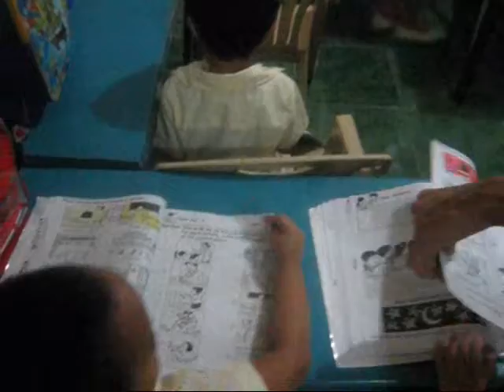STC 3 Week 5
our group teaching in bridge pre-school ampid san mateo rizal